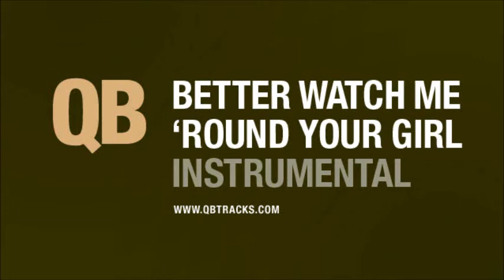Better Watch Watch Me 'Round Your Girl Instrumental